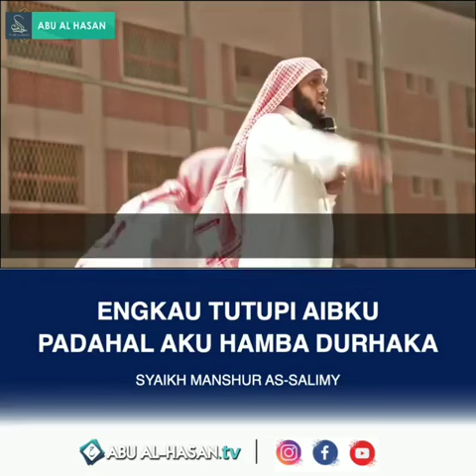zikir Menyayat hati...pasti meremang bulu roma anda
Ya_robb...Ampuni_dosa2_kami,_jadikan_kami_termasuk_orang2_yg_bertaubat._Wafatkan_kami_dengan_husnul_khotimah. Follow_us_&#064;tvabualhasan.mp4